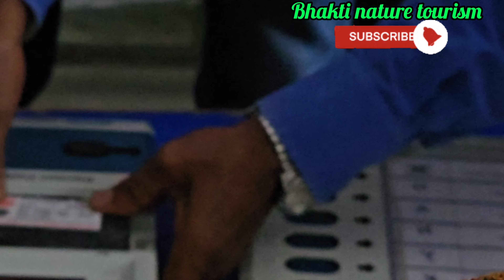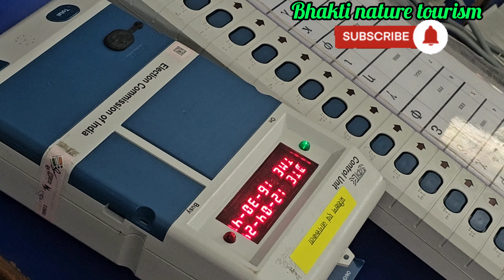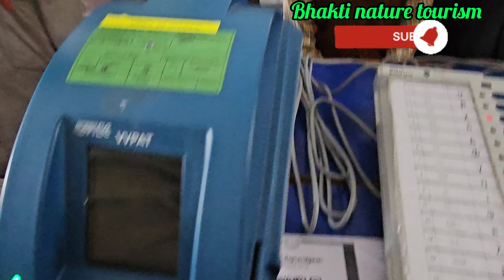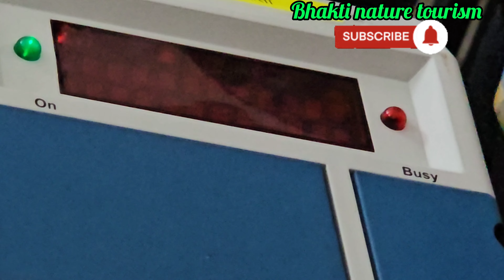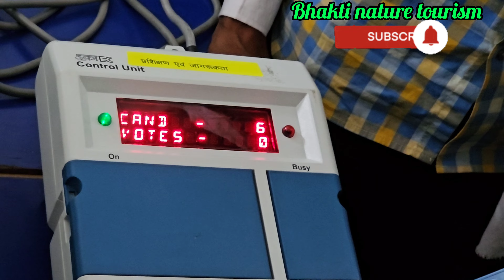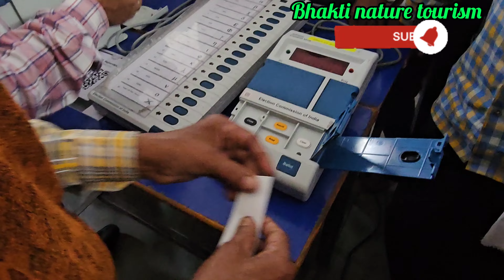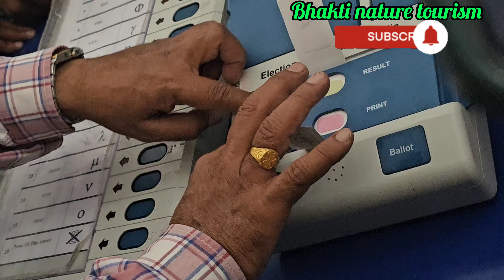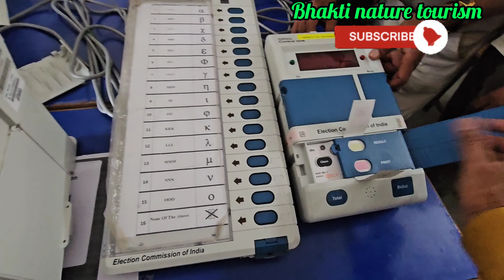लोकसभा चुनाव 2024।मॉक पोल कैसे करे।ईवीएम मशीन कैसे सील करे।कंट्रोलयूनिट वीवीपैट सीलिंग प्रोसेस जाने।